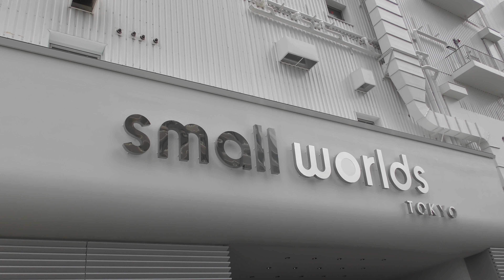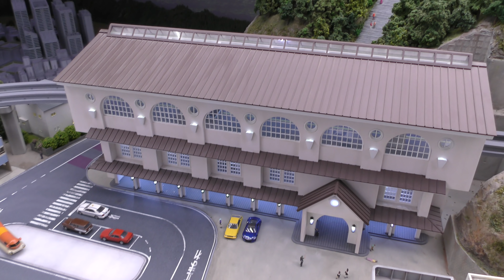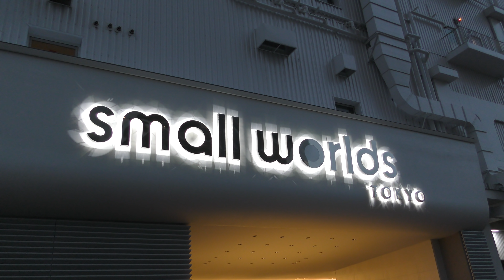【エヴァンゲリオン①】スモールワールズ東京（第3新東京市）SMALL WORLDS TOKYO（動く巨大ジオラマ）初号機（零号機）ミニチュア ワールド Miniature World スモールワールド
エヴァンゲリオン初号機「EV-01 エヴァパープル」
エヴァンゲリオン零号機「EV-11 エヴァプロトイエロー」
エヴァンゲリオン2号機「EV-06 エヴァレッド」